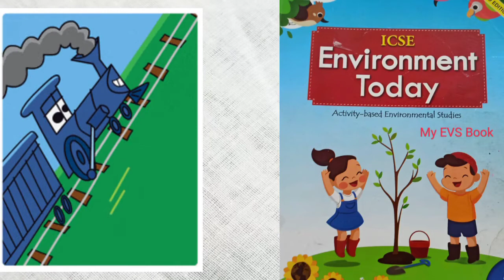Guess The Body parts | EVS |Bibhu Arpit Parida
Hy friends
        In this video you will learn about some body parts.I hope you will watch this video with  joyful.